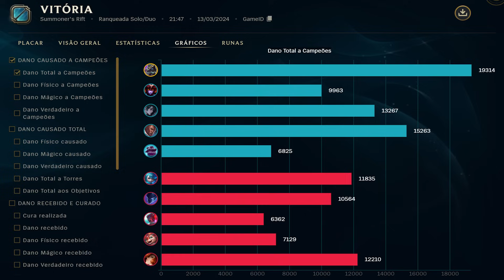FAZ TEMPO QUE NÃO JOGO ESSA MATCHUP, NASUS VS GWEN | League of Legends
🟩 *CANAL DE OUTROS GAMES FULL: REBGAMESFULLGAMEPLAY*
🟥 *CANAL DE OUTROS GAMES EDITADO: REBGAMES*

nasus gameplay
TOP 1 Nasus BR
Nasus top
nasus build
nasus build 14
itens nasus s14
nasus itens s14
nasus s14
nasus runas
nasus runes
Tutorial Nasus
como farmar
como splitar
lol
lol gameplay
nasus lol
rebgui nasus
rebuy nasus
nasus pre-season
nasus pré-temporada
nasus s14

lol esports

Aatrox
Ahri
Akali
Alistar
Amumu
Anivia
Annie
Aphelios
Ashe
Aurelion Sol
Azir
Bardo
Blitzcrank
Brand
Braum
Briar
Caitlyn
Camille
Cassiopeia
Cho’Gath
Corki
Darius
Diana
Dr. Mundo
Draven
Ekko
Elise
Evelynn
Ezreal
Fiddlesticks
Fiora
Fizz
Galio
Gangplank
Garen
Gnar
Gragas
Graves
Hecarim
Heimerdinger
Illaoi
Irelia
Ivern
Janna
Jarvan Iv
Jax
Jayce
Jhin
Jinx
K'Sante
Kai’Sa
Kalista
Karma
Karthus
Kassadin
Katarina
Kayle
Kayn
Kennen
Kha’Zix
Kindred
Kled
Kog’Maw
Leblanc
Lee Sin
Leona
Lissandra
Lucian
Lulu
Lux
Malphite
Malzahar
Maokai
Master Yi
Milio
Miss Fortune
Mordekaiser
Morgana
Naafiri
Nami
Nasus
Nautilus
Neeko
Nidalee
Nocturne
Nunu E Willump
Olaf
Orianna
Ornn
Pantheon
Poppy
Pyke
Qiyana
Quinn
Rakan
Rammus
Rek’Sai
Renekton
Rengar
Riven
Rumble
Ryze
Sejuani
Senna
Sett
Shaco
Shen
Shyvana
Singed
Sion
Sivir
Skarner
Smolder
Sona
Soraka
Swain
Sylas
Syndra
Tahm Kench
Taliyah
Talon
Taric
Teemo
Thresh
Tristana
Trundle
Tryndamere
Twisted Fate
Udyr
Urgot
Varus
Vayne
Veigar
Vel’Koz
Vi
Viktor
Vladimir
Volibear
Warwick
Wukong
Xayah
Xerath
Xin Zhao
Yasuo
Yorick
Yuumi
Zac
Zed
Ziggs
Zilean
Zoe
Zyra

GWEN MONTAGE
NASUS MONTAGE
GWEN TOP
GWEN S14
GWEN TOP S14
GWEN BUILD
GWEN LOL
GWEN RUNAS
NASUS VS GWEN
NASUS VS GWEN TOP
NASUS VS GWEN S14
NASUS VS GWEN RUNAS
NASUS VS GWEN BUILD
NASUS VS GWEN